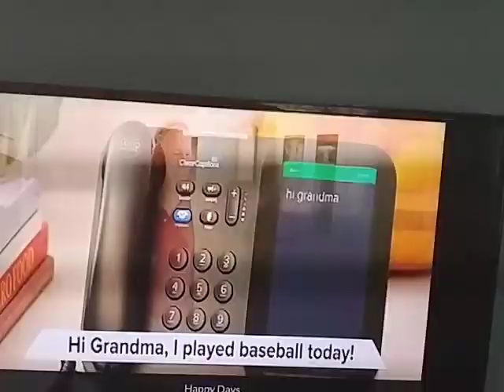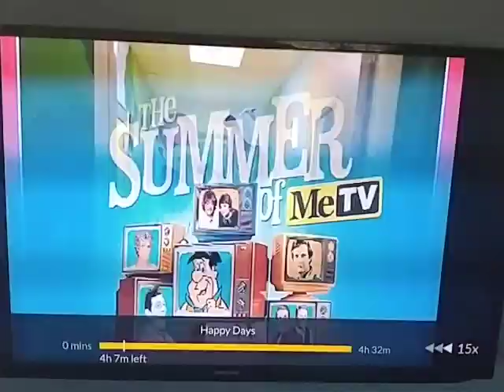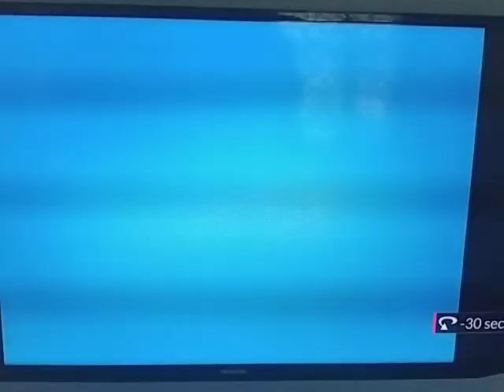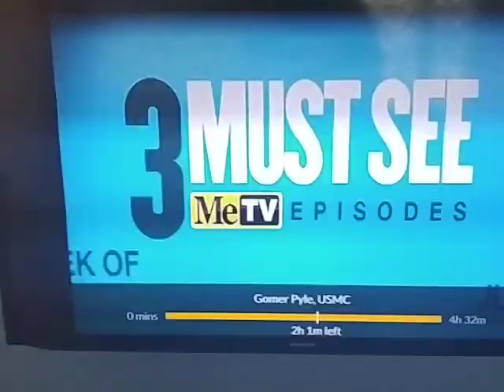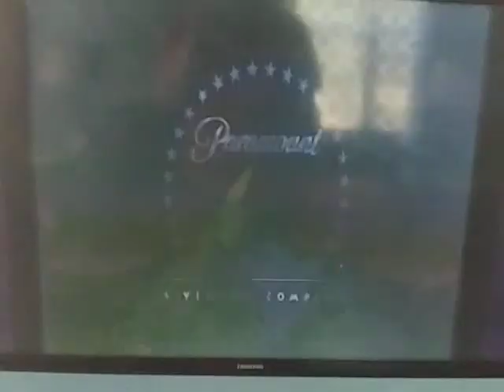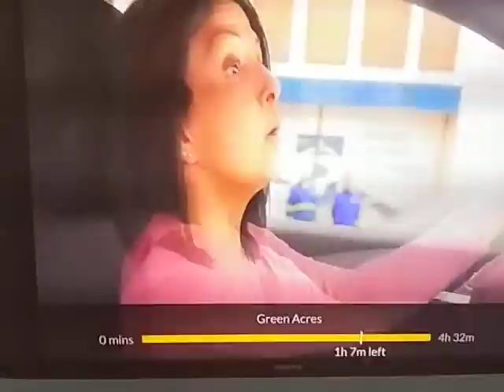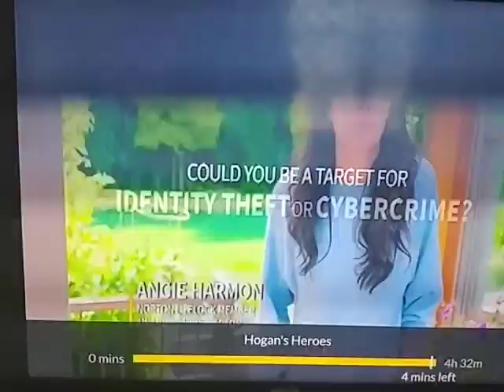MeTV Weeknight Laugh Episodes & Programs - July 13, 2020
Programming on MeTV (Dish Channel 247)

EPISODE LISTS
Happy Days: 2nd Anniversary Show
MASH: Margaret's Marriage
MASH: Fade Out, Fade In
The Andy Griffith Show: Mayberry on Record
The Andy Griffith Show: Andy Saves Barney's Morale
Gomer Pyle USMC: Gomer Pyle Civilian
Green Acres: The Youth Center
Hogan's Heroes: Go Light on the Heavy Water
Hogan's Heroes"l: Top Hat, White Tie, and Bomb Sights

INFORMATION FOR HOGAN'S HEROES
Go Light on the Heavy Water: Robert Clary as LeBeau was in the opening credit only. Not in the episode or closing credits.
Sigrid Valdis as Hilda, co-regular for the 2nd season of the series appeared as Gretchen on Top Hat, White Tie, and Bomb Sights.

Norden Vacuum Cleaner or Bombsight.